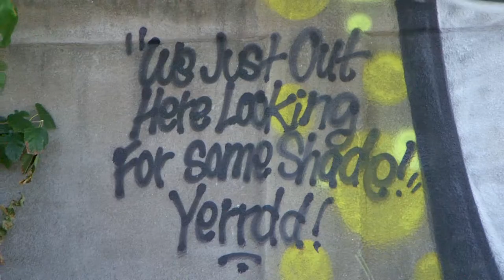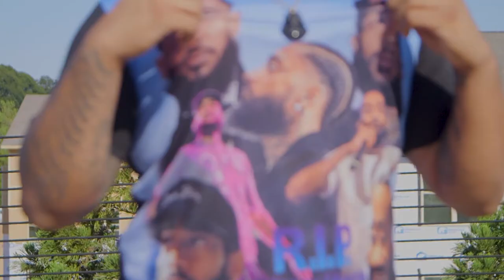Perfect 10 D-Mix Dir. Jason Sanford